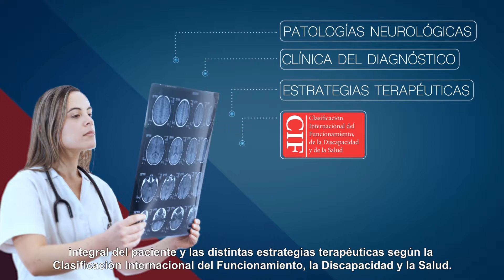Diplomado en Neuro Rehabilitación I: Actualización en Neurociencia Aplicada y Clínica Neurológica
Elige saber más, elige estudiar Online.
Ingresa a y estudia desde el lugar y en el horario que más te acomode.
TODA LA EXCELENCIA DE LA UNIVERSIDAD ANDRÉS BELLO AHORA ONLINE